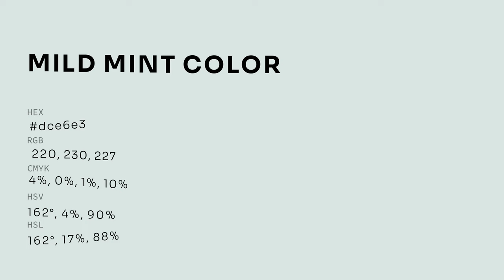Mild Mint color dce6e3 hex color - Grey color - Warm color dce6e3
What color is Mild Mint ? dce6e3 hex color - Grey color - Warm color dce6e3

Hex dce6e3 Color Code is also known as Mild Mint color.

Hex dce6e3 Color code in RGB color code model is created after adding 86.27% red color, 90.20% green color and 89.02% blue color.
Hex dce6e3 Color code in CMYK color (process color) code model is generated after subtraction of 4% cyan, 0% magenta, 1% yellow and 9% black.